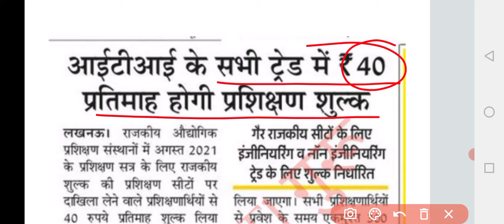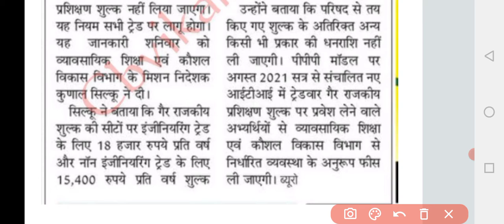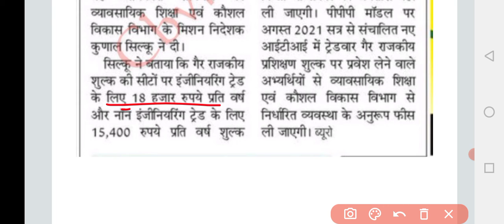iti me kitna paisa lagta hai |Private ITI me Kitna Paisa lagta hai |gov ITI me Kitna Paisa lagta hai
iti me kitna paisa lagta hai,
Private ITI me kitna Paisa lagta hai,
sarkari ITI mein Kitna Paisa lagta hai,
government ITI mein Kitna Paisa lagta hai,
Private ITI mein Kitna Paisa lagta hai monthly,

PDF  डाउनलोड करने के लिए सर्च करें
kabil bana do cbvikal
           मेरा वेबसाइट

!धन्यवाद!